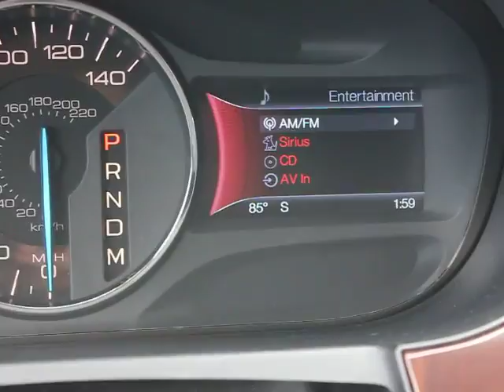2012 Ford Edge - Sedan Orlando FL PT4618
2012 Ford Edge Limited - Stock#: PT4618

DonReidFord
1875 S. Orlando Ave

2012 FORD EDGE LIMITED FWD with Rear Spoiler, 10 Way Power Heated Front Seats, Memory Seats, Tilt Telescoope Wheel, Ambient Lighting, Dual Zone Electronic Air Conditioning, 390 Watt Sony Sound System with 12 Speakers, CD Player, SYNC Voice Activated System, Sirius Ready, Reverse Sensing and Rear View Camera, Voice Activated Navigation System and MORE! ABSOLUTELY A SHARP LOOKING CROSSOVER! There is still plenty of tread left on the tires. The paint has a showroom shine. This vehicle shows no sign of paint work. The body of this vehicle is straight and the paint is in excellent condition, with absolutely no signs of prior damage or reconditioning. This vehicle has all of the right options. This vehicle has almost every option imaginable. With just 14279 miles, this car is barely broken in. Very low mileage vehicle. 100% CARFAX guaranteed! The interior of this vehicle is virtually flawless. Very clean interior! This car comes with the balance of its existing factory warranty. The balance of the factory warranty will be transferred to the new owner of this vehicle. The transmission in this vehicle shifts very smoothly. Very smooth ride! All electronic components in working condition. All interior components are in good working order. One of the most attractive color combinations available on a Edge! A Edge in this condition, with these options and this color combination is an absolute rarity! This vehicle is priced to sell. You won't find a better price for this vehicle anywhere. Competitively priced for a car in this condition. The 2012 Ford Edge: the perfect blend of daily driver and family hauler. At Don Reid Ford, no matter what vehicle you are looking for, we can find it for you. Don't hesitate to contact Don Reid Ford. This Ford Edge won't last long. Don Reid Ford is excited to offer this 2012 Ford Edge for only 28900! At Don Reid Ford, we strive to provide you with the best quality vehicles for the lowest possible price, and this Edge is no exception.  Don Reid Ford strives to put the lowest prices on pre-owned vehicles in the market based on miles, equipment and condition. We never have an issue revisiting a price if we are not competitive. Please LET US KNOW if you are interested in a vehicle and we have a price you feel is above the true market value. All prices subject to a $398 dealer fee. Dealer not responsible for listing errors.